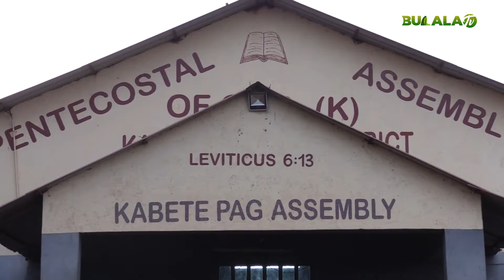Bishop Zablon Muhati Mutsotso Of -KABETE PAG Receives Early Christmas GIFT 🎁🚗